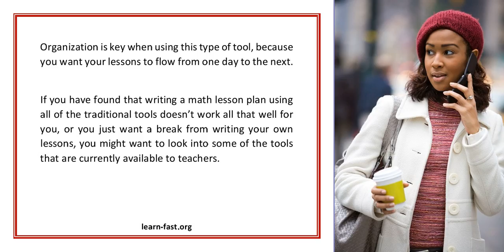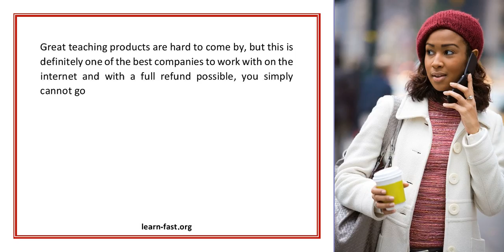Learn From A Good Math Lesson Plan